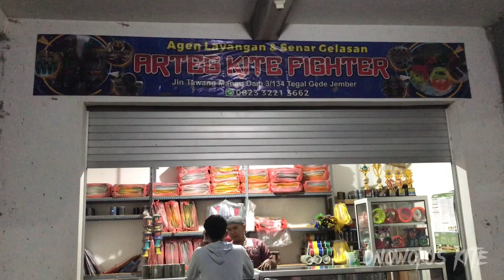SEMUA ADA DISINI❗REVIEW TOKO LAYANGAN ARTEG KITE FIGHTER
Salah satu toko agen layangan yang berada di daerah jember utara lebih tepatnya di kelurahan Tegal gede Jember dan sudah bisa di cek di google map Agen layangan dan senar gelasan Tegal gede. Dan kebetulan bisa bertemu dengan ownernya langsung dengan Mas Mahfud selalu ketua dari Team ARTEG KITE FIGHTER JEMBER. Menjual berbagai kebutuhan bermain layangan yang tentunya lengkap dan untuk. pembelian bisa grosir dan ecer. Tunggu apalagi buat temen-temen yang mungkin ingin melengkapi peralatan bermain layangan bisa langsung di hubungi lewat Whatsapp dan Facebooknya.

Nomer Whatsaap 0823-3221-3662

"Terimasih mas bro yang sudah menonton video ini, dan buat mas bro yang udah like video ini, komen di bawah video ini, subscribe channelnya juga dan jangan lupa membagi video ini, karena berbagi itu baik 😄."

Karena dengan ini semua kalian membuat saya menjadi semangat untuk terus membuat video" yang menghibur, memotivasi, dan memberi semangat mas-mas bro di sini untuk bermain layangan aduan khususunya.

Mungkin bila ada request untuk selanjutnya mau di buatin video apa. Tulis langsung di kolom komentar mas Bro. Jangan sungkan-sungkan.

⭐ AKAN ADA GIVE AWAY BUAT MAS BRO YANG SELALU DUKUNG CHANNEL INI